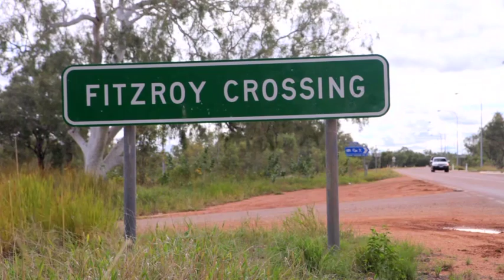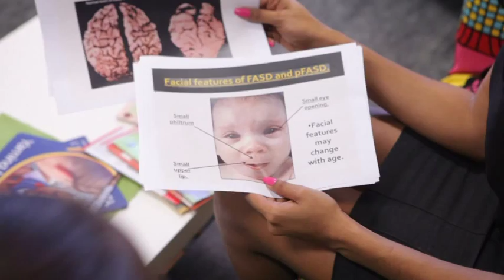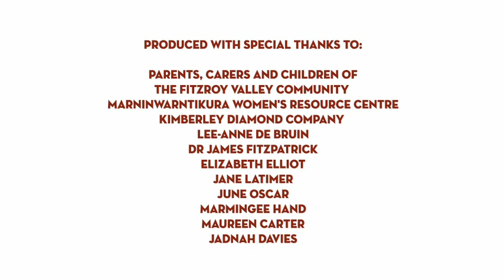Variety - the Children's Charity & Kimberley Diamond Company - supporting the Marulu Strategy (WA)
In 2012, the Kimberley Diamond Company and Variety -- the Children's Charity made a ground-breaking commitment to support the Marulu Strategy and the fight against Fetal Alcohol Spectrum Disorders (FASD) -- endemic amongst indigenous children living the Fitzroy Valley. This community driven strategy has one goal - to make FASD history in the Fitzroy Valley.  With eduction, early intervention therapy and support for carers and families, we can make this possible - but we need your help. Produced by Feral Films. With thanks to June Oscar OAM, Marninwarntikura Women's Resource Centre, The Lililwan Project (The George Institute for Global Health) and the Kimberley Diamond Company.